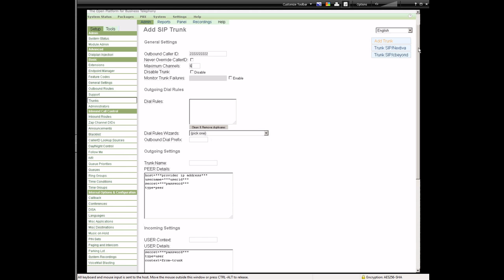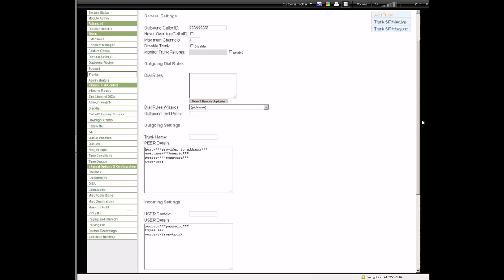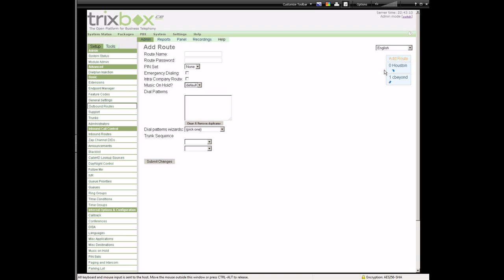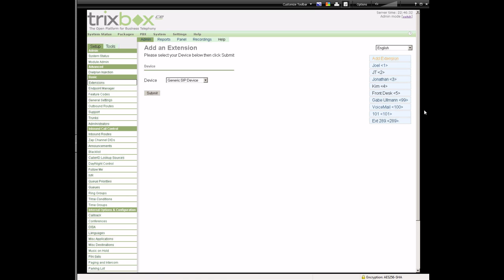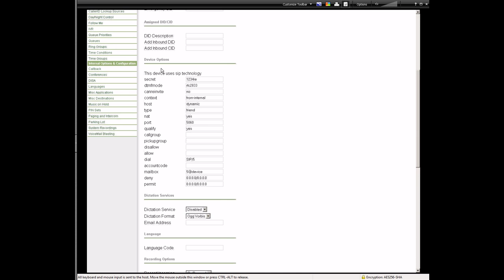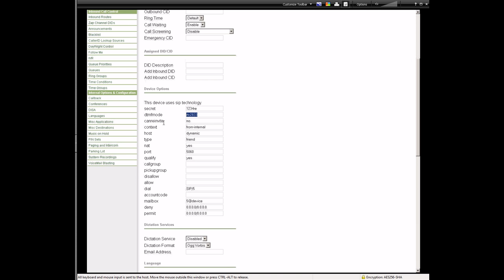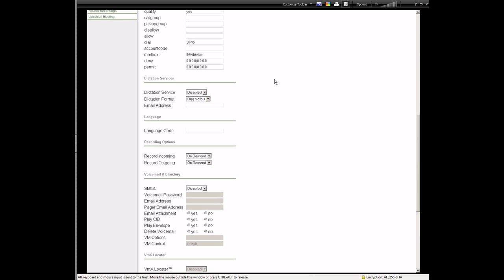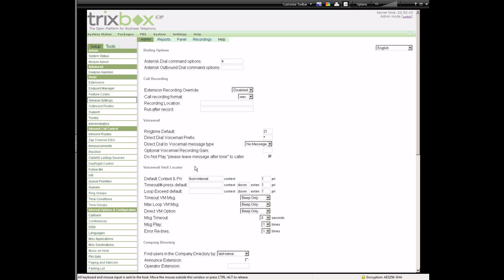Trixbox Configuration and Overview Section 2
Daniel Hampton walks through the basics of a Trixbox 2.8.0.4 installation and configuration part 2 of 4